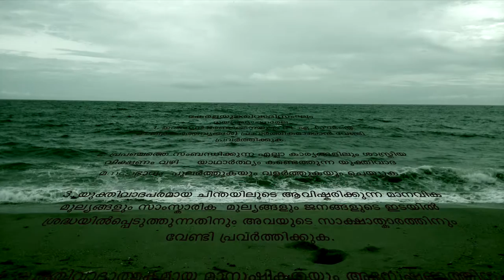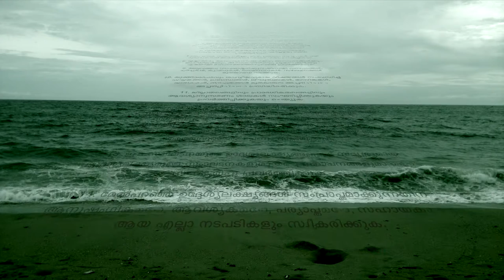Kerala Yukthivadi Sangham - Manifesto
Manifesto of Kerala Yukthivadi Sangham